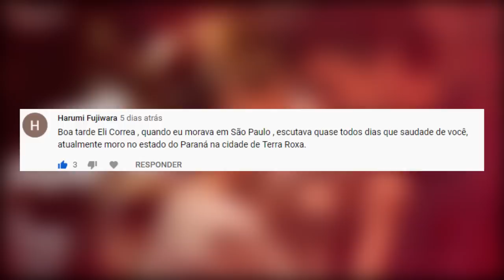Amor Proibido | Eli Corrêa Oficial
Amor Proibido | Eli Corrêa Oficial |É a maior audiência do rádio Brasileiro há mais de 40 anos.

✅ Fan Page oficial:
Eli Corrêa